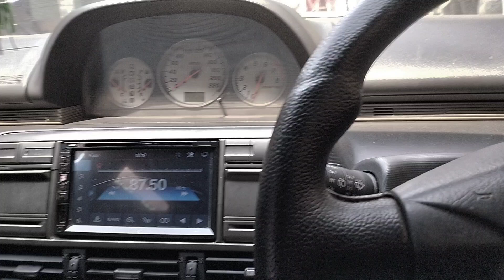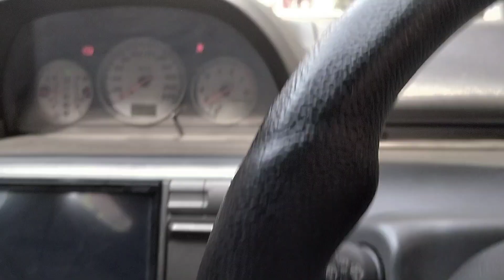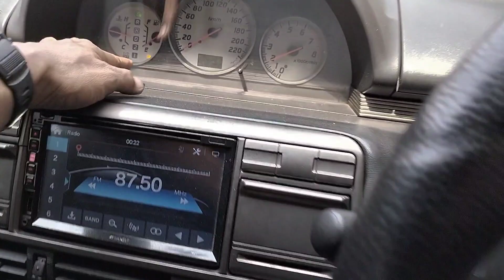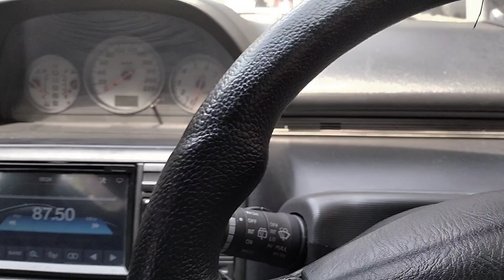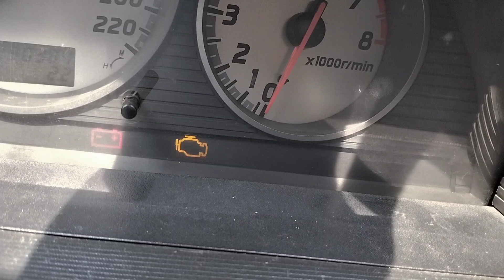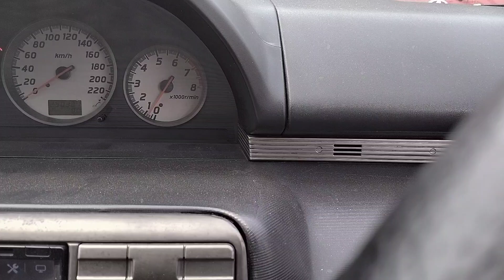RPM naik turun, Xtrail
assalamualaikum
dalam video tersebut menjelaskan bagaimana cara melakukan idle learning secara manual, Nissan.
untuk kerusakan terjadi pada airflo,
ciri airflow rusak=idle ga stabil,tidak bisa di gas,bau kenalpot,kadang cek enggin nyala,bahan bakar boros.setelah di ganti part baru wajib di adaptasi